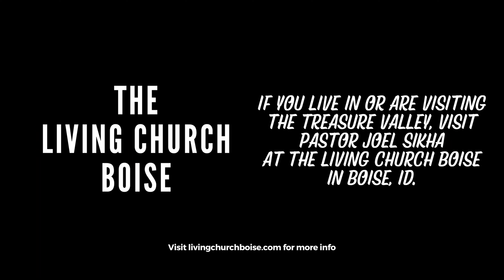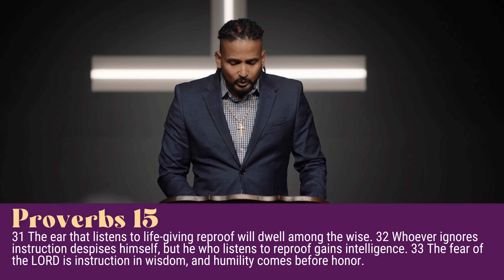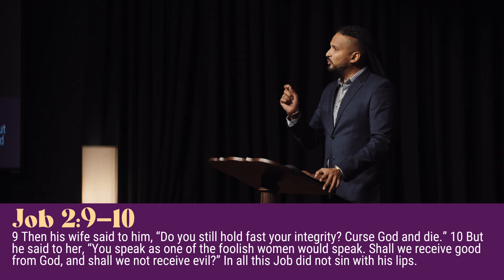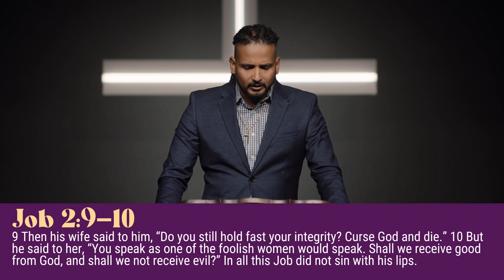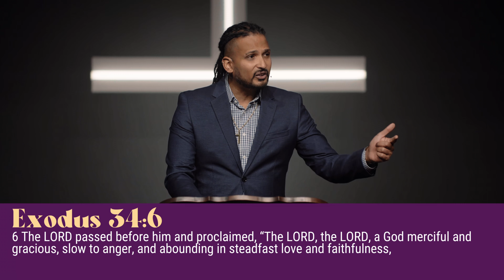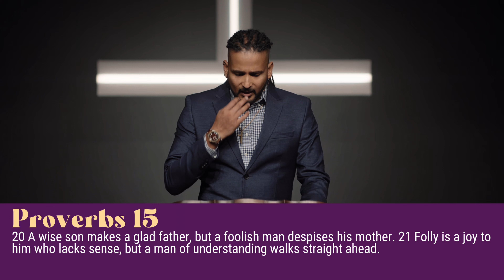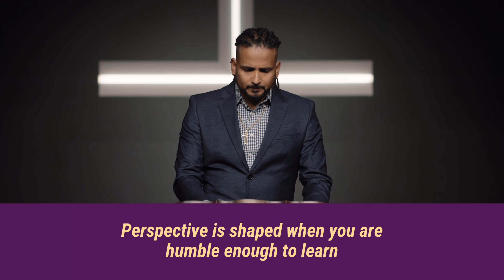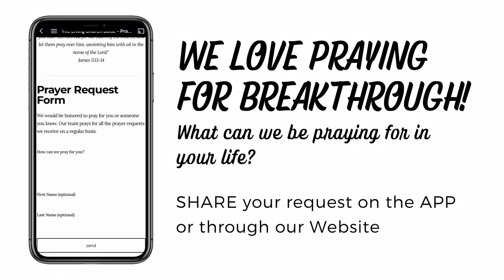Divine Perspective - Understanding God's View for Your Life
God did not create you for a mediocre life, we feel this need for a touch of the supernatural and the divine, but this will not be satisfied by courses, study or emotional manipulation. The only way we begin to walk in the life of divinity is by confronting our perspectives. There are so many influences in our life that can taint our perspective but thanks be to God for His Word that opens blind eyes to a fresh, new, and life giving perspective that truly unlocks our God given potential. Have you been praying in the dark only to be blinded by more darkness? Join me as we explore Divine Perspectives and understand God's view for your life.